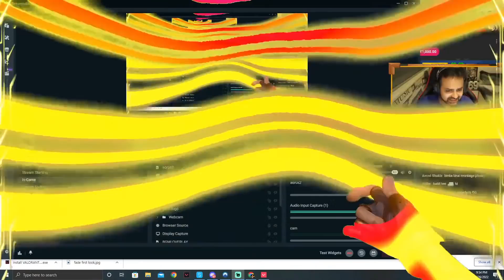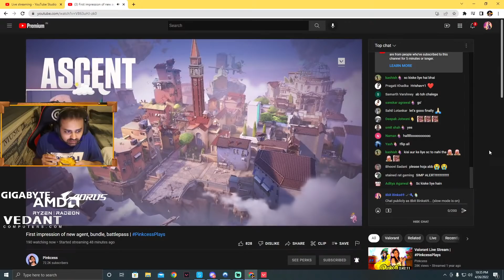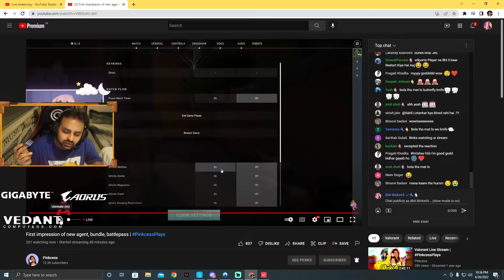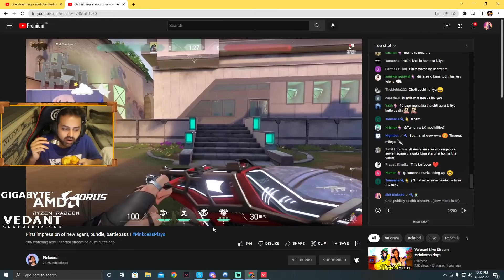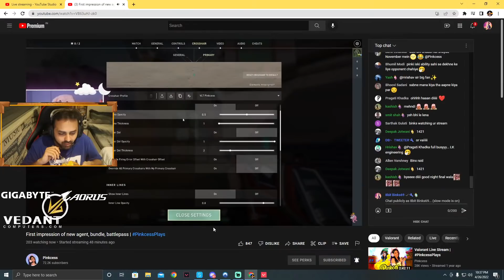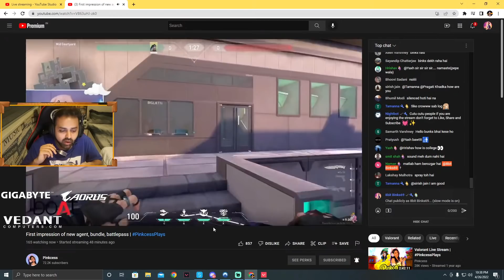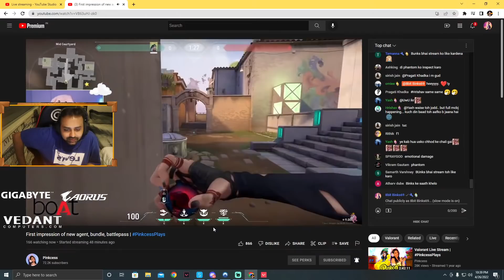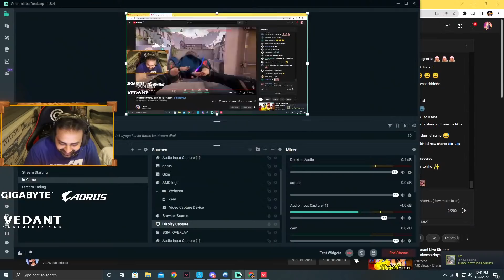Fade Bolte | Ranked Games in sometime | Valorant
🔶🔸🔶🔸   Membership  🔸🔶🔸🔶

🔶🔸🔶🔸   Social  🔸🔶🔸🔶

🔶🔸🔶🔸   About  🔸🔶🔸🔶

• Mithul Nayak
•Studied: B.com
•Age: 29
•Location: Mumbai, India.

🔶🔸🔶🔸   P.C. Specs  🔸🔶🔸🔶

•Storage - AORUS Gen4 SSD
•Headphone - SteelSeries Arctis 7S
•Cpu Cooler - CORSAIR H150 RGB 360MM LIQUID CPU COOLER
•Case - Corsair 4000D Airflow Tempered Glass Mid-Tower ATX
•Power supply - Antec HCG x 1000 PSU